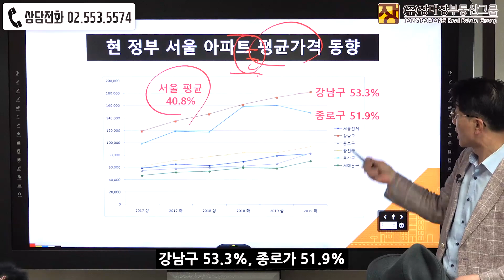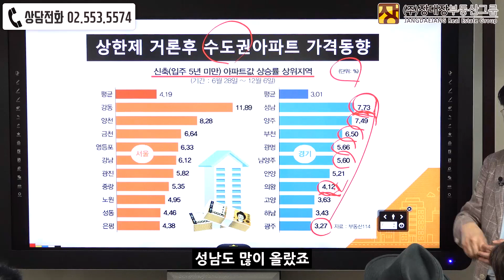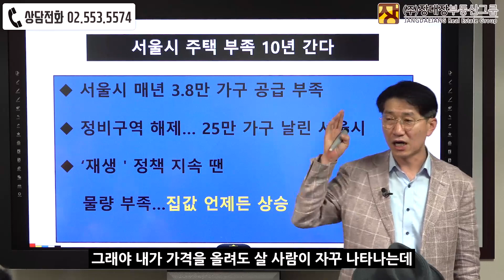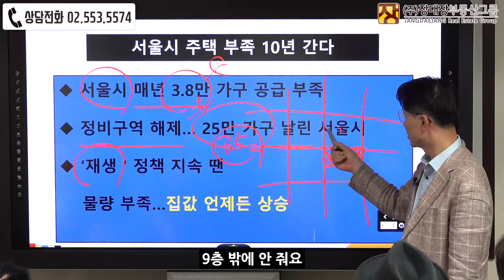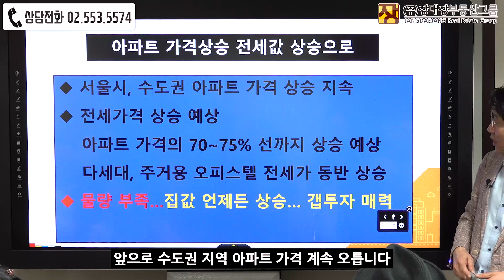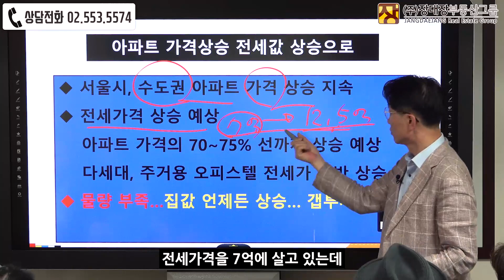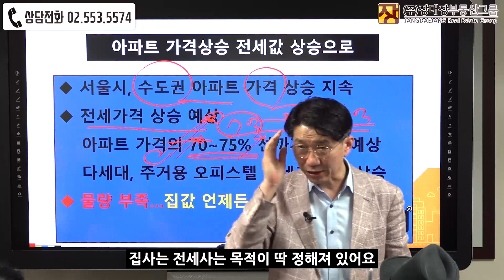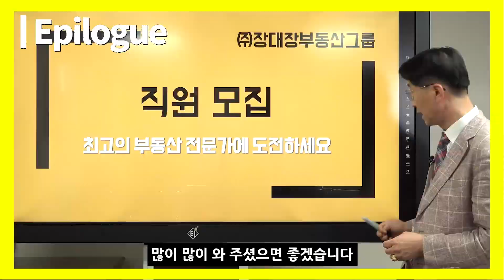[부동산세미나] 수도권 부동산투자 늦지 않았다!!